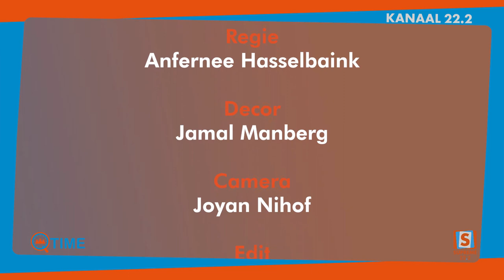Q - Time met Sherona Moti